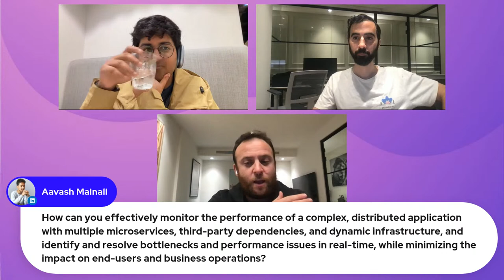Using eBPF in Observability - Rising Costs of APM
Observability and eBPF were the hot topics of discussion at the last KubeCon I went to. But what are the current pain points around application-level observability? What is the promise of eBPF for it?

Join me, Shahar Azulay and Yechezkel Rabinovich from groundcover in this live "ask us anything" session as we discuss why eBPF is so impactful.